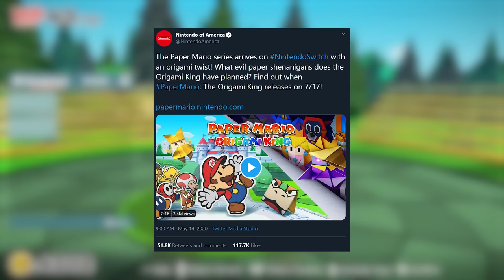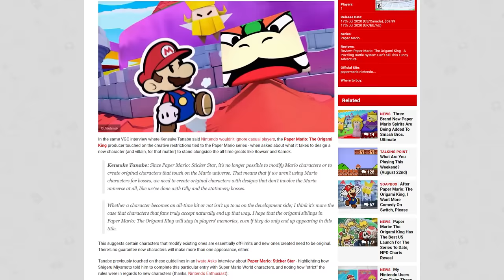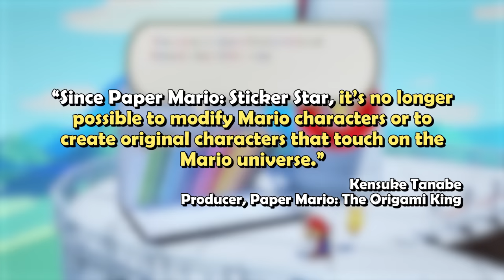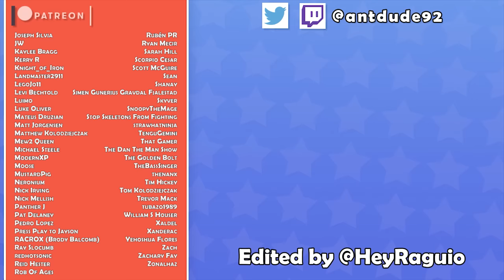In Defense of Paper Mario: The Origami King | A Fold Above The Rest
Paper Mario has made the jump to the Nintendo Switch! Not without some controversy, though. Now that some time has passed, let's take a look at Paper Mario: The Origami King and see what's in store for our 2D heroes!